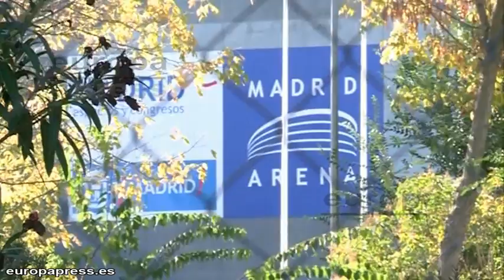Fallece la cuarta víctima del Madrid Arena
Belén Langdon, la menor de 17 años ingresada en el Hospital 12 de Octubre tras el aplastamiento en la fiesta del Madrid Arena ha fallecido este sábado sobre las nueve de la mañana, convirtiéndose en la cuarta víctima mortal. La alcaldesa de Madrid, Ana Botella, ha aceptado la comisión de investigación solicitada por parte de la oposición y anunciaba este viernes que el Ayuntamiento de Madrid no volverá a alquilar ninguna instalación municipal para macrofiestas.